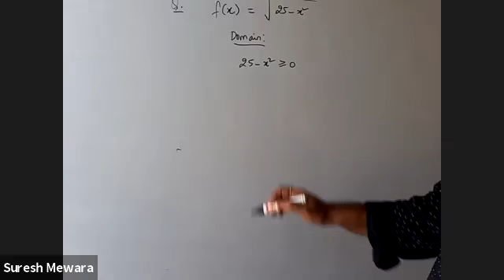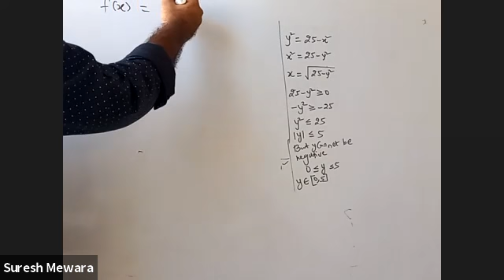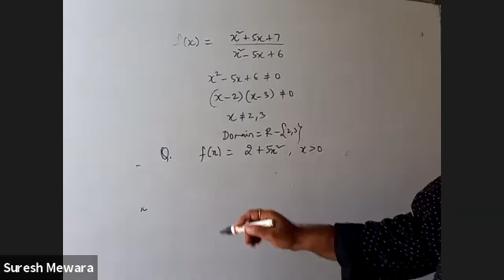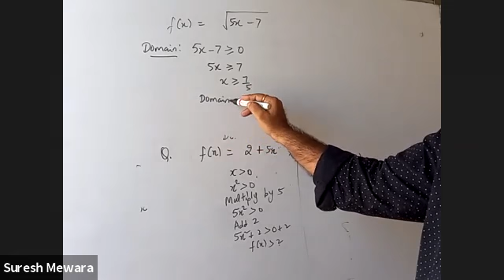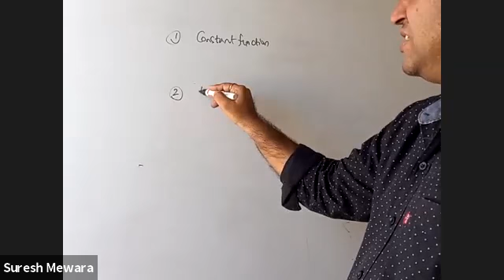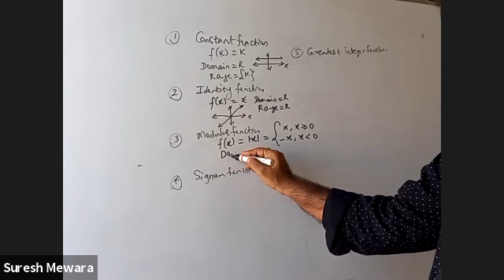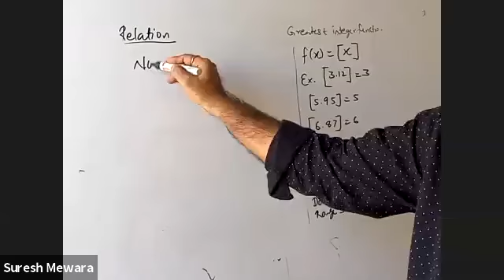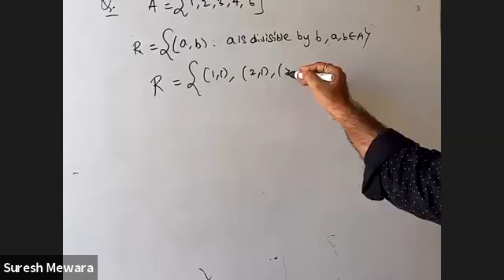Revision chap 2